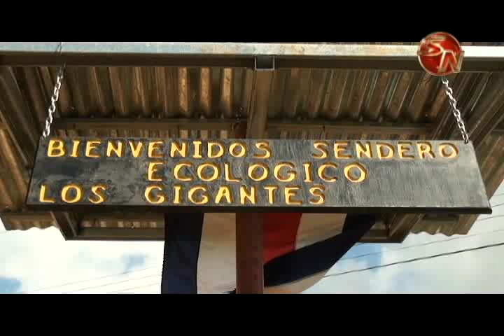Disfrute de Senderos los Gigantes en San José de Rivas